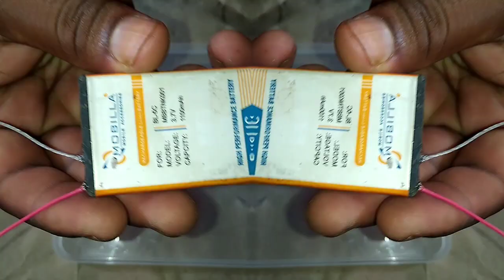how to upgrade dc motor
hi guys in  this video i will be show you how to upgrade  mini dc motor in powerful